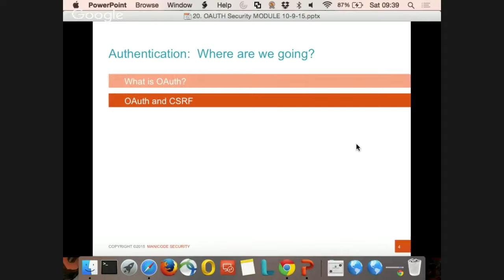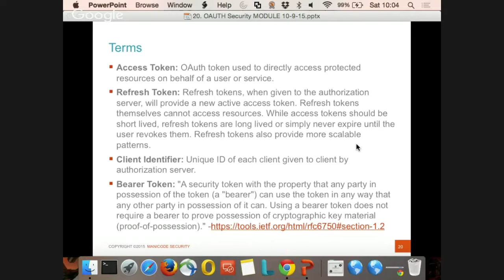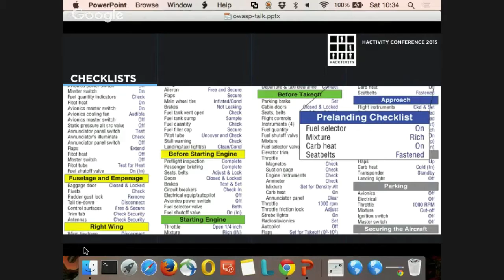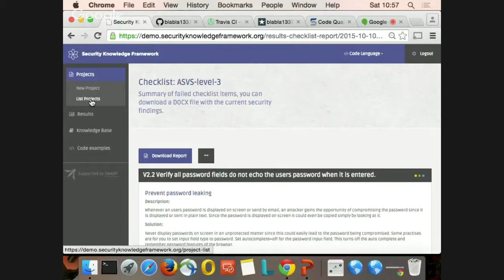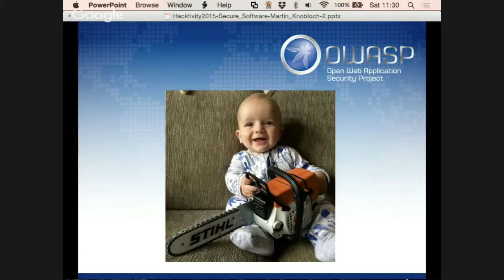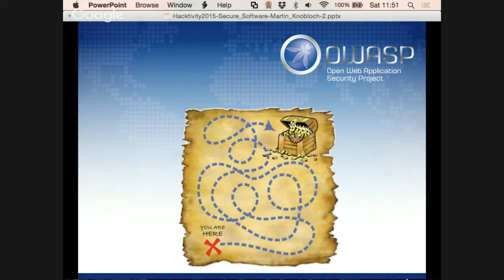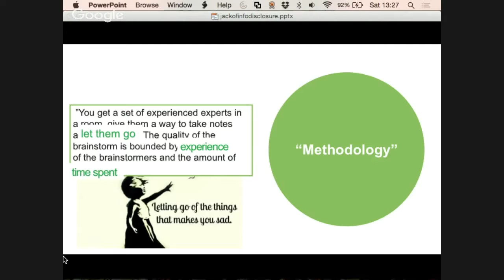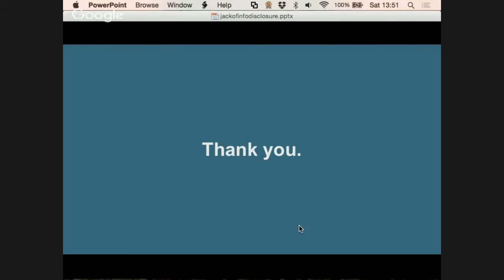OWASP track @hacktivityconf 1510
0:07,27 -- Jim Manico: OAuth and the Hungarian Proverb, Addig nyújtózkodj, amíg a takaród ér
0:52,30 -- Glenn Ten Cate: Security knowledge Framework -- Survival is not mandatory
1:34,30 -- Martin Knobloch: Secure software, start appreciating your developers!
2:13:15 -- Márk Vinkovits: I play Jack of Information Disclosure – How to do threat modeling via playing cards

owaspeee.appsec.xyz